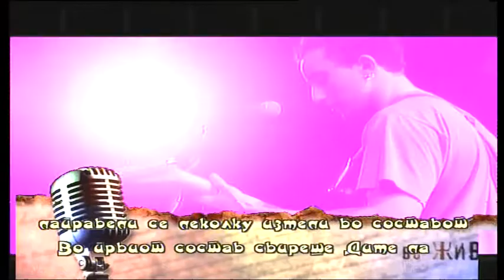БУМБИКС - во живо МРТВ студио М1 1998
Бумбикс е првиот македонски crossover бенд кој почнува со работа некаде при крајот на 1994 година. Бендот има позади себе бројни настапи, на разни урбани фестивали, така и неколку самостојни концерти. Во 1999 го издаваат првиот албум наречен " Во оазата на мирот "  кој е снимен во Профундус музичкото студио чиј издавач е  тогашниот  Bagi Records Label,  Бендот порестанува со работа при крајот на 1999 година, Во бендот свират Атанасоски Васко- вокал, кој воедно ги пишува текстовите, Стојановски Зафир Зафо-  гитара, креатор на мелодиите и аранжманите,заедно со Крунислав Стојковски - бас,  и неколку бубњари меѓу кои се Димески Владимир-Дудо, Дарко Попов- Даро, и други.

00:03  Дојди
04:17  Лажен Underground
07:23  100% Памук
10:12  Во Оазата на мирот
12:34  Во твоја чест
16:32  Спротивно од еднаквост
19:37  Борба
22:02 НЛО
26:18  Гласајте за...
28:04  ...Истите...
30:17  Живите фосили
33:13  Глувонемиот те слуша
39:50  Во мојот град
43:01  Нашата порака